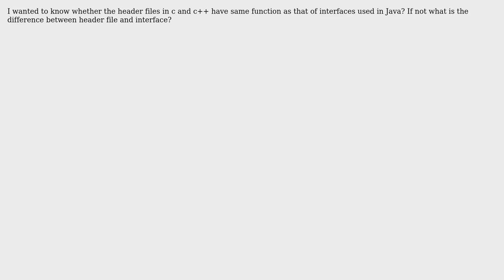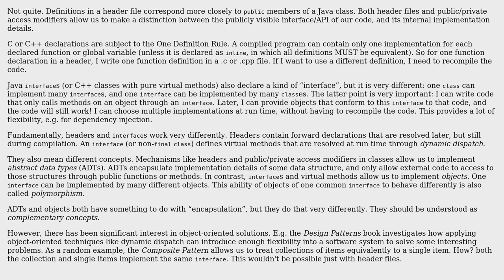Software Engineering: Difference between header files and interfaces